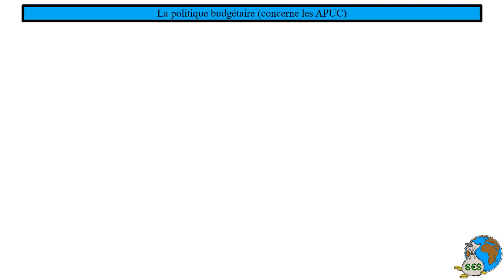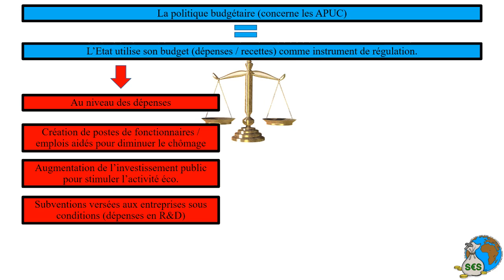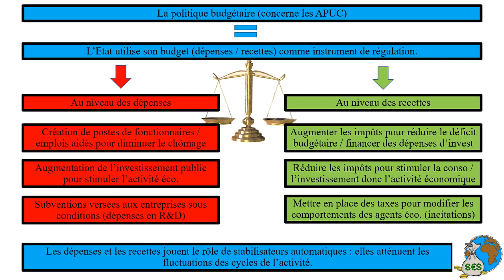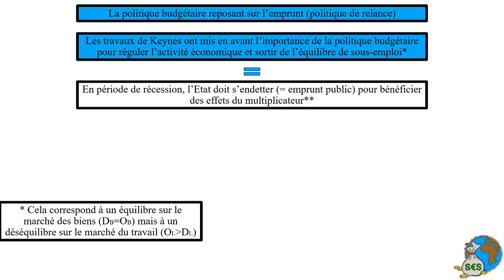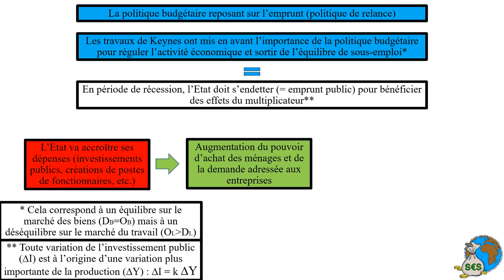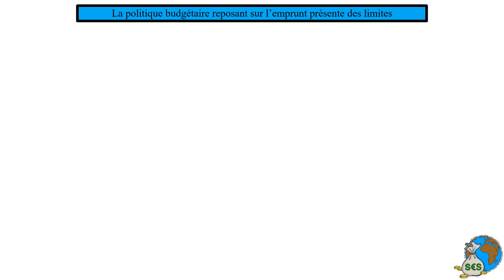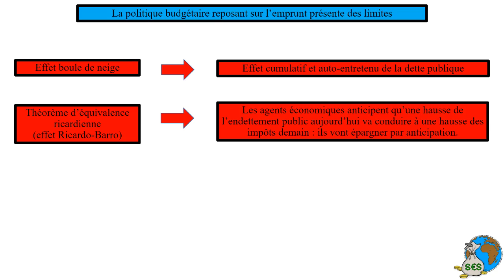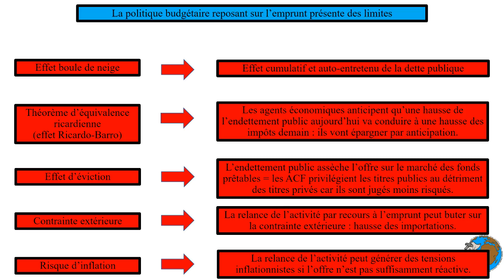La politique budgétaire de l’Etat (relance par l’emprunt)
Avantages et limites de la politique budgétaire de relance par l'emprunt
Notions abordées : politique budgétaire - recettes budgétaires - dépenses budgétaires - stabilisateurs automatiques - multiplicateur keynésien - équilibre de sous-emploi - effets positifs et limites (effet d'éviction, théorème d'équivalence ricardienne, inflation, contrainte extérieure, effet boule de neige) d'une politique de relance s'appuyant sur l'emprunt